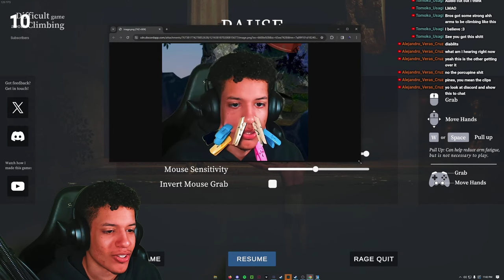I Should NOT have Opened this Game up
Playing the game "A Difficult Game About Climbing," but for every major fall I take I have to put a CLOTHESPIN on my FACE!

Feel free to "comment" to your heart's content and if you enjoyed this video, "like" it, that way I know to make more just like this.